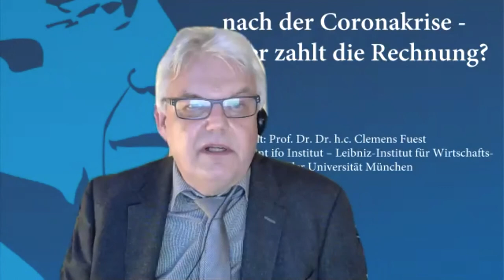Wilhelm-Röpke-Vorlesung von Prof. Dr. Dr. h.c. Clemens Fuest: Einführung Prof. Dr. Gerhard Wegner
Einleitung von Prof. Dr. Gerhard Wegner, dem Vorstandsvorsitzenden des Erfurter Wilhelm-Röpke-Instituts, zur 15. Wilhelm-Röpke-Vorlesung: "Die Staatsfinanzen nach der Coronakrise – Wer zahlt die Rechnung?" von Prof. Dr. Dr. h.c. Clemens Fuest, Präsident des ifo Instituts für Wirtschaftsforschung München. Die 15. jährliche Wilhelm-Röpke-Vorlesung fand am 4. Februar 2021 statt und wurde vom Wilhelm-Röpke-Institut in Kooperation mit der Thüringer Aufbaubank und der Aktionsgemeinschaft Soziale Marktwirtschaft ausgerichtet.